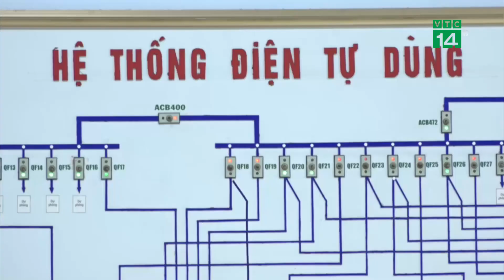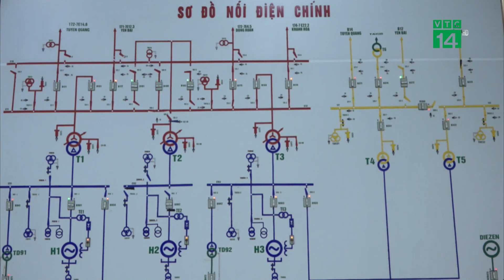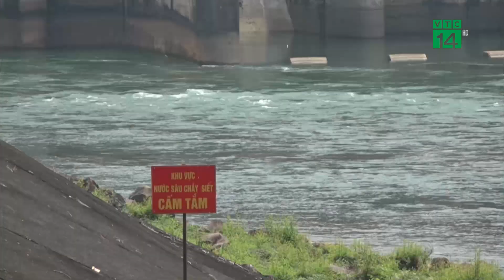Thủy Điện Thác Bà dừng 2 tổ máy vì thiếu Nước| VTC14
VTC14 |Tổng công ty Điện lực Hà Nội (EVN Hà Nội) tiếp tục thông báo, nhiều nơi trên địa bàn TP Hà Nội bị cắt điện luân phiên. Đáng chú ý, tại thị xã Sơn Tây và huyện Thanh Oai mất điện rất nhiều địa điểm. Mất điện có thông báo hoặc mất điện “đột ngột” trong những ngày nắng nóng vừa qua đã khiến cuộc sống của nhiều người dân bị đảo lộn. Một trong những nguyên nhân phải cắt điện luân phiên như vậy là do mực nước ở các Hồ thủy điện dưới mức chết.